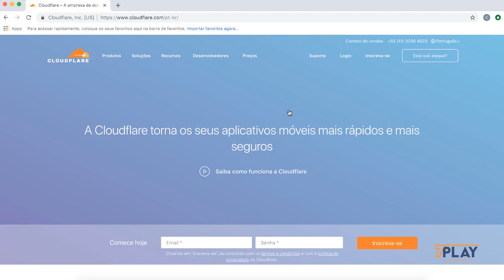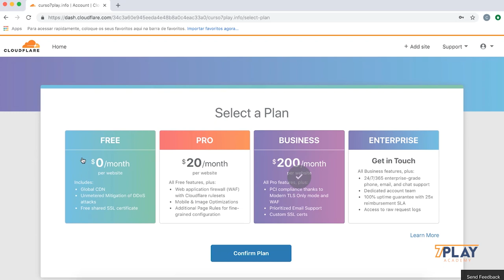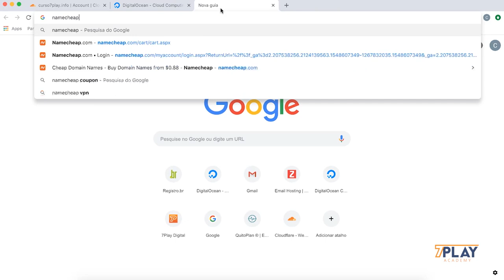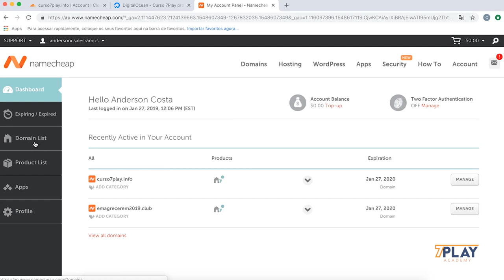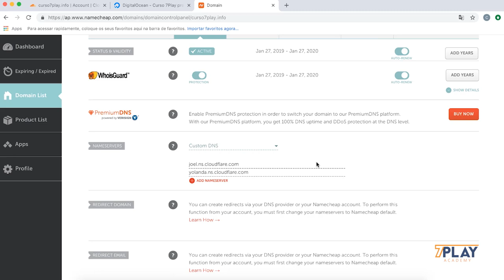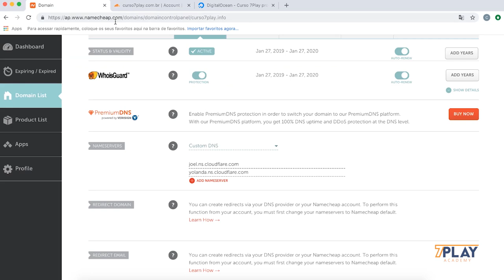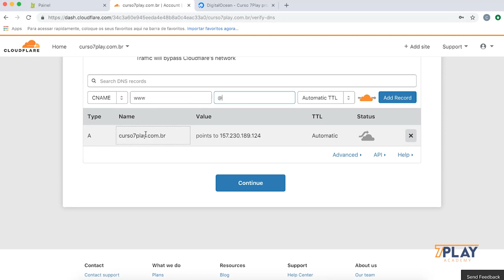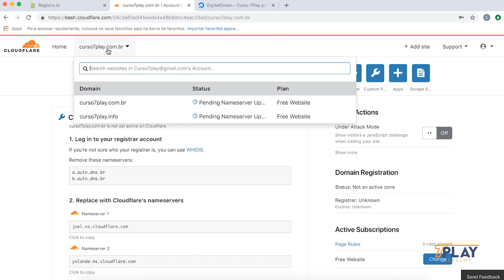Como apontar seu domínio para hospedagem.